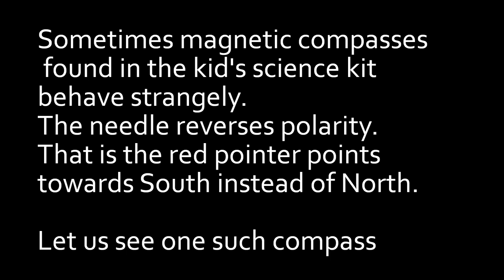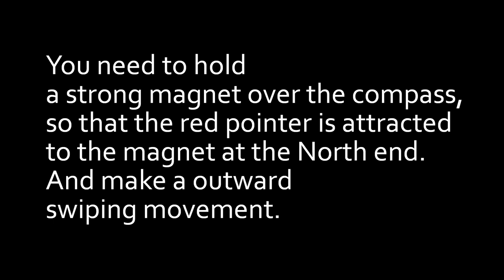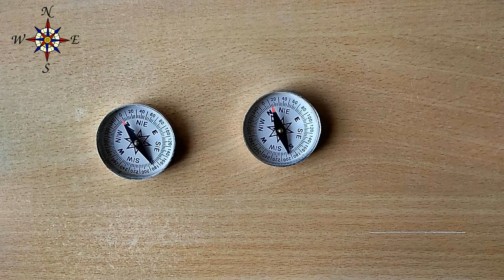How to repair a Reversed Compass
How to repair a polarity reversed magnetic compass.

This video is published on Youtube with Creative Common's (Attribution) license